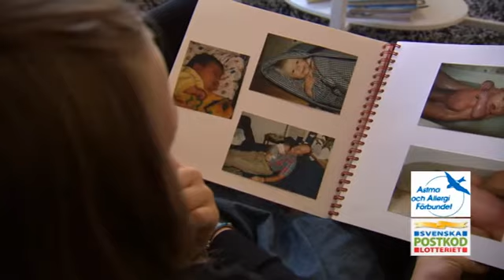PostkodLotteriet stödjer Astma- och Allergiförbundet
Astma- och Allergiförbundet vill öka kunskapen hos andra om hur det är att ha ett osynligt handikapp som astma och allergi. Linneas liv är mycket bättre tack vare forskningen och moderna mediciner. Stort tack till dig som är med i PostkodLotteriet!

PostkodLotteriets stöd till Astma- och Allergiförbundet är över 22 miljoner kronor hittills.